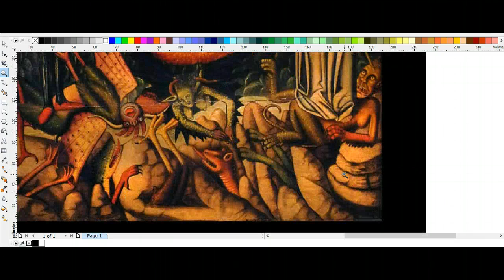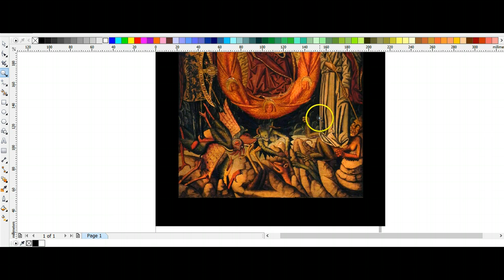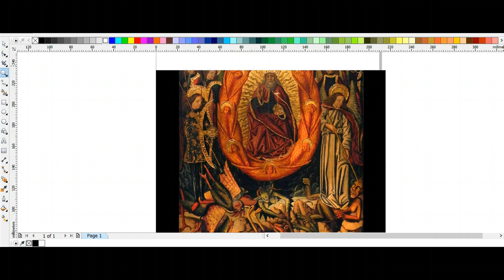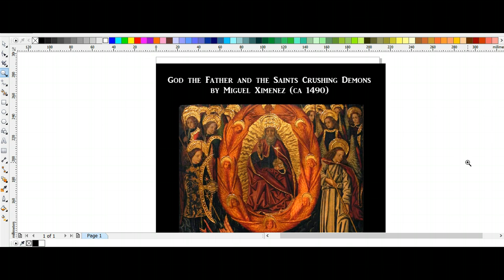Decoding Religious Art: Christed Twin Soul Saints Crushing Demons